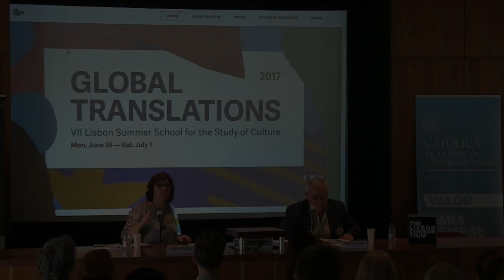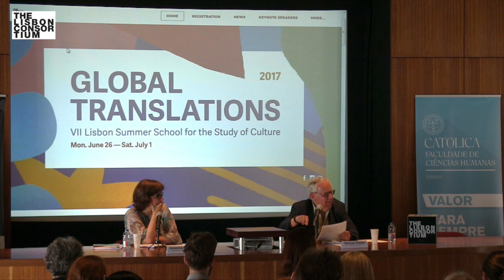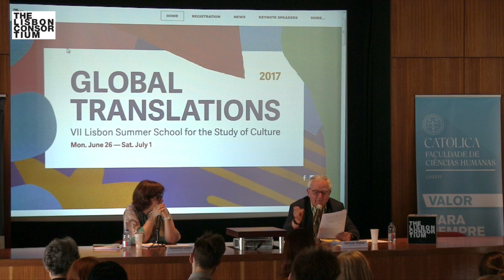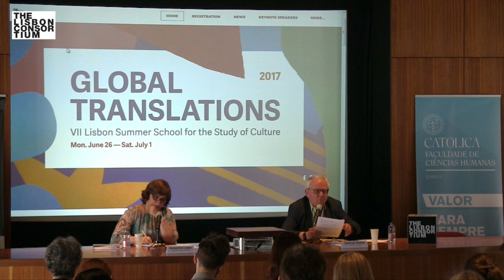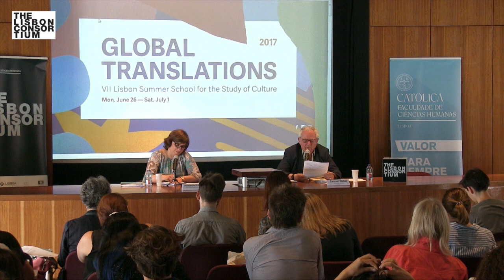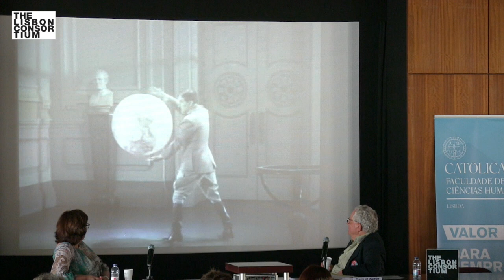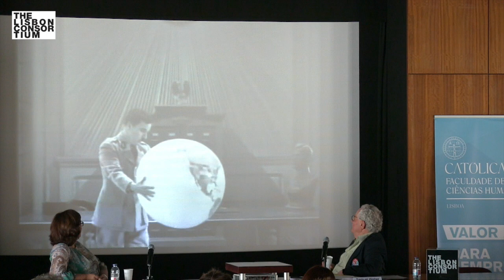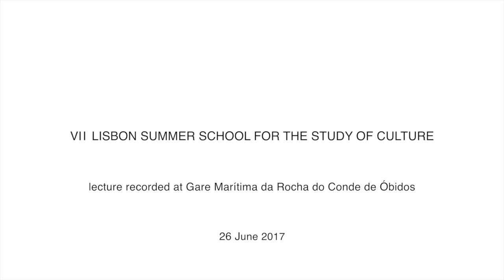Samuel Weber – Lecture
"On the Political Economy of Translation". Lecture presented by Samuel Weber. VII Summer School for the Study of Culture